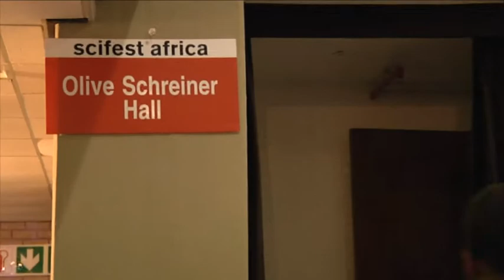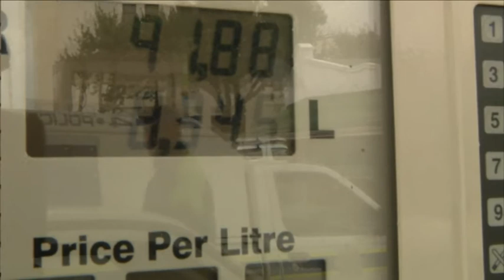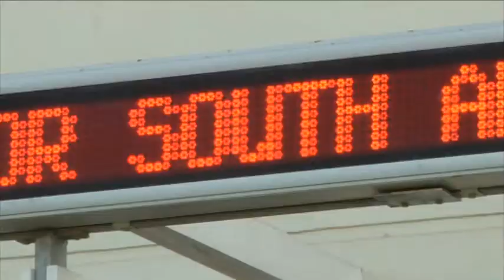Leonie Joubert - Chris Tucker reports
Report by Candice Ford & Christopher Tucker
Leonie Joubert's journalism on climate change in South Africa has been extensive and very influential. Her stylish lecture of putting the subject into scale is a very simple and effective way of informing the public in the challenge against climate change. SciTV meets her in Grahamstown at Scifest Africa 2012.  She tells us what people and the media industry can do to prevent or slow down climate change impact.